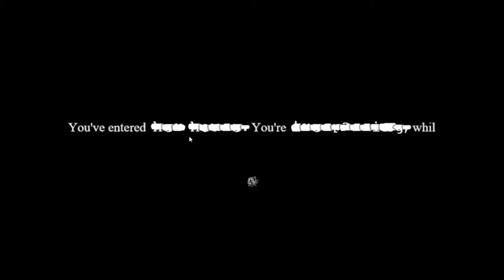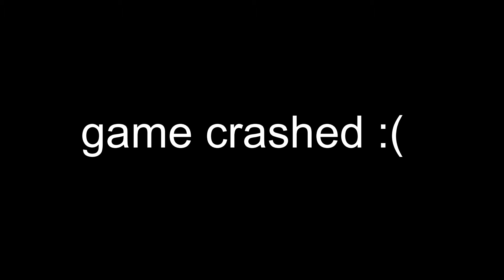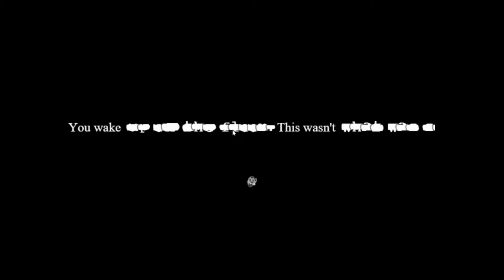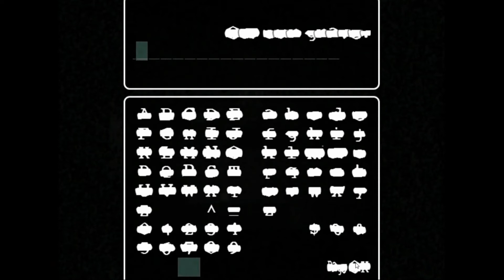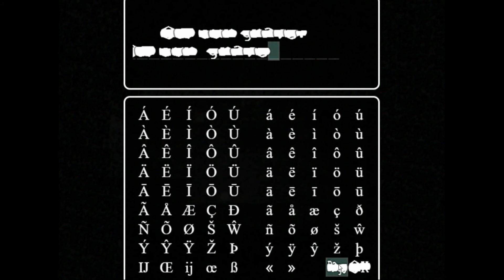WHAT DO I DO??? - Let's Play: Please Love My Computer Game (Pt.1)